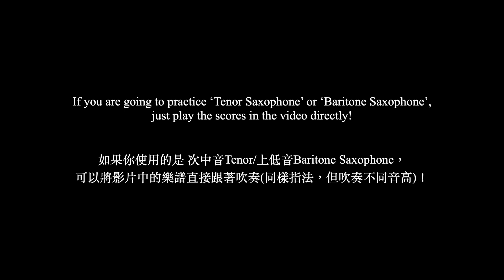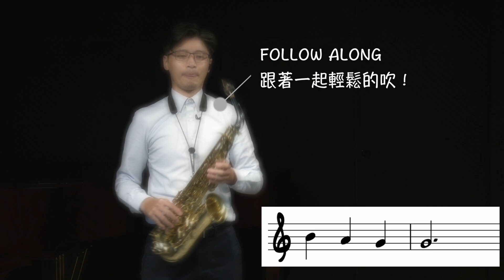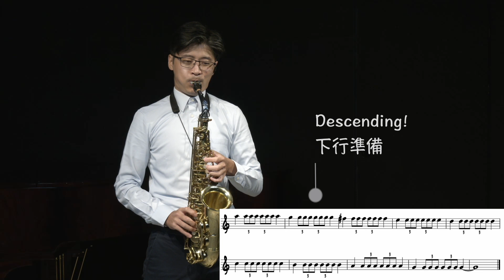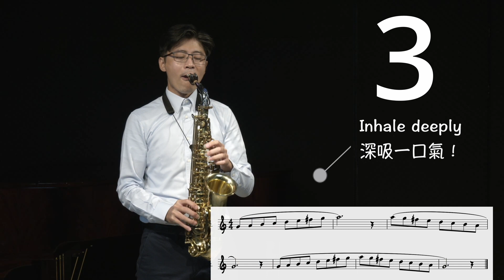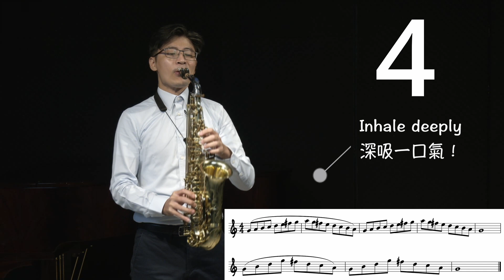Warm-up with KCWO: Alto Saxophone 與高雄市管樂團一起熱嘴: 中音薩克斯風篇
與高雄市管樂團一起熱嘴
Alto Saxophone:  Chou, Shang-Te
中音薩克斯風：周尚德 老師

嘿! 各位同學自己在家練樂器的時候有沒有好好熱嘴啊!
學管樂的大家應該都知道熱嘴熱樂器的重要性！
蛤？ 你說熱嘴很無聊，很難堅持？
沒關係，就由我們 薩克斯風 周尚德 老師 陪著你一起熱嘴!

在開始 玩／練習 樂器之前，
首先：
1. 準備好 你的薩克斯風！
2. 跟著影片中的樂譜和指示，跟著我們一起吹樂器吧!!!

溫馨小提醒，如果你是吹奏Tenor 或 Baritone Saxophone的朋友，
也沒問題喔！ 直接跟著樂譜上吹就行(會與影片中的老師不同音高)，
請記得每次/每天都要堅持到底，千萬不要中途放棄喔!
一如往常，最後有老師帶來的bonus!!
Enjoy your instrument!
準備好了嗎？    拿起你的樂器
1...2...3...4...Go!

-高雄市管樂團 製作-

現在拍下與老師一起熱嘴練習的照片，於高雄市管樂團FB粉專貼文下方分享給我們，每一集會抽出兩位觀眾送出小禮物喔🎁！